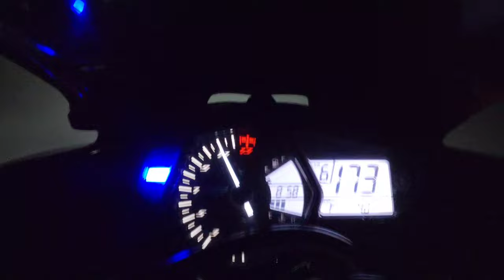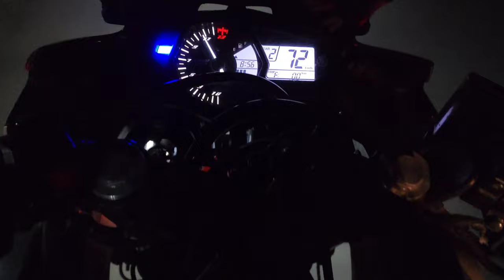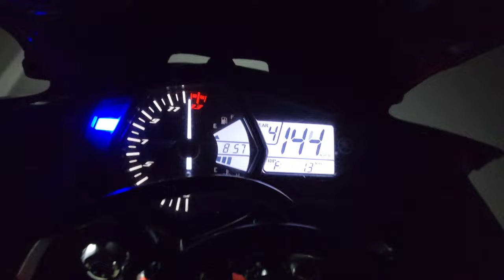YAMAHA R3 TOP SPEED 😱 // SUNDAY RIDE// MY R15V3 ( Luci ) STUNT BY 👉 Dr rider 😎